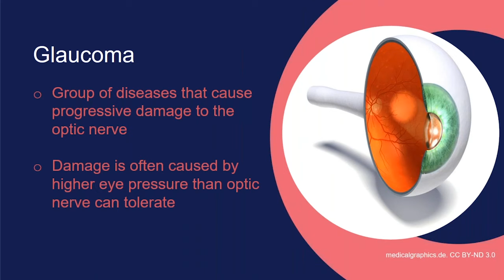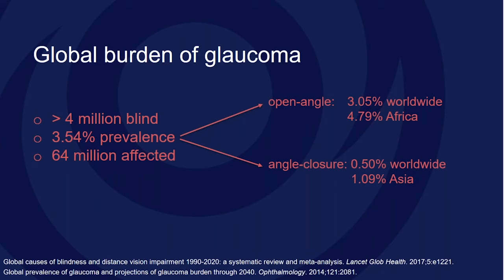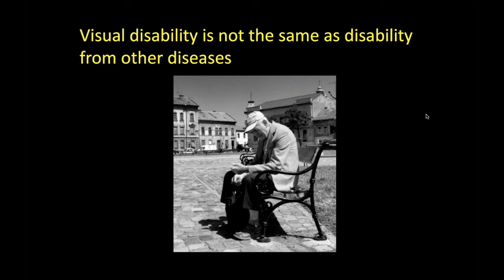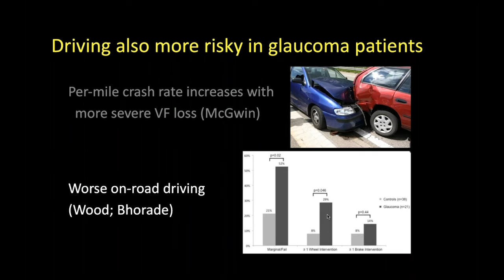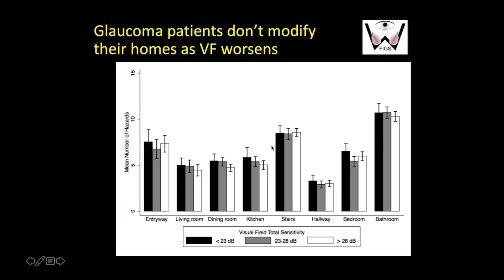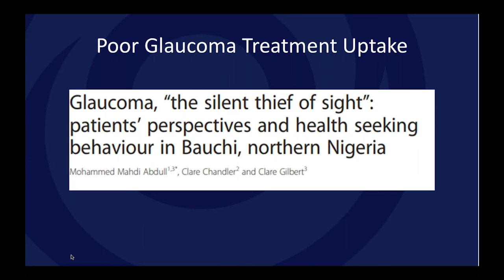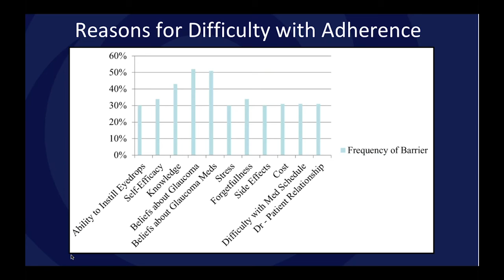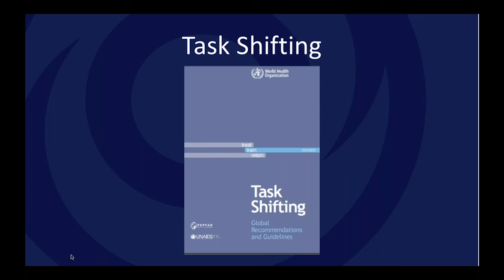IAPB Webinar on Glaucoma in North America | Focus On: Glaucoma